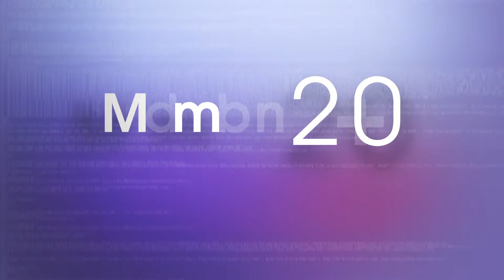How to stay ACTIVE with the family: 3 FUN tips! (Kickbike, Rhythmatics Kids App, Xbox Kinect)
It's too easy to sit on the couch and watch TV or play games. How do you involve your kids in becoming active? This week, I take a look at 3 fun ways to make the kids play both indoors & outdoors!
Watch Mommy 2.0 every Wednesday on CW's national morning show Eyeopener!